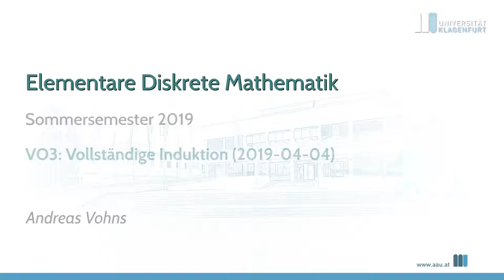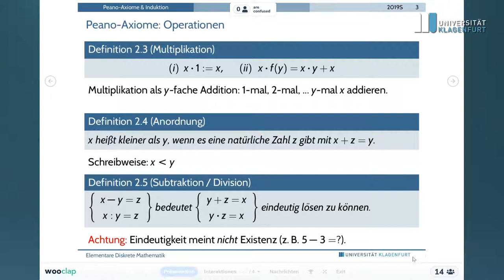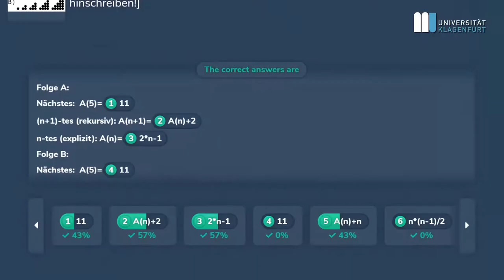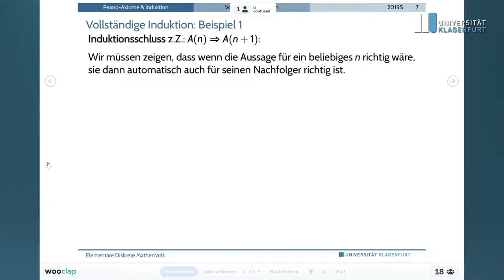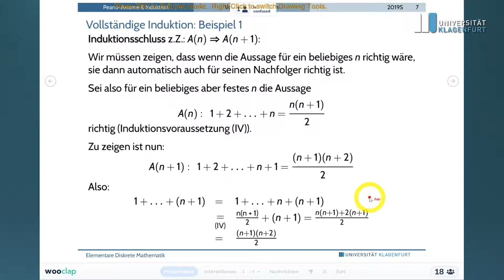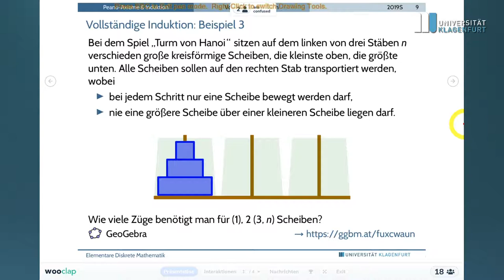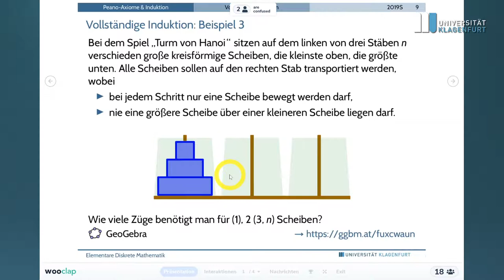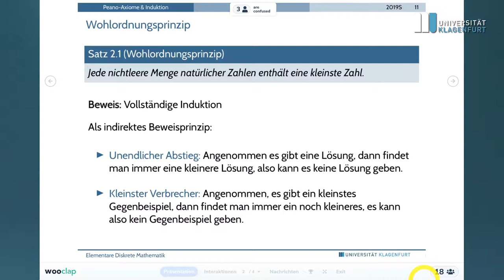Elementare Diskrete Mathematik (2019S), Vorlesung 3: Vollständige Induktion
Mitschnitt (mit Korrekturen) der Vorlesung vom 04. April 2019
Inhalte:
02:03 Erinnerung: Peano-Axiomatik
06:20 Motivation: Figurierte Zahlen
20:36 Vollständige Induktion
1:03:24 Folgerungen: Wohlordnungsprinzip & Schubfach-Prinzip